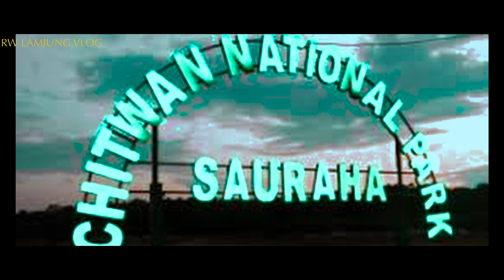**"Epic Road Trip: Lamjung to Sauraha Adventure"**🗯Rwlamjungvlog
🌅 **Join us on an unforgettable motovlog adventure as we ride from Lamjung to Chitwan Sauraha!**
Starting at **4 PM**, I hit the road, ready to embrace the stunning landscapes of Nepal. The journey takes us through winding roads, lush hills, and vibrant local scenery, all bathed in the golden glow of the evening sun.
As we cruise along, I'll take you along my journey, sharing the thrill of riding, the beautiful sights, and the exhilarating feeling of freedom on two wheels. The transition from the serene hills of Lamjung to the lush plains of Chitwan is a spectacle in itself, and I can't wait for you to experience it with me! 🌄🏍️
Fast forward to **10 PM**, as we arrive in Chitwan Sauraha, the vibrant atmosphere and rich culture of the area await. We'll explore the exciting nightlife and the warmth of the local community, making this a ride to remember.